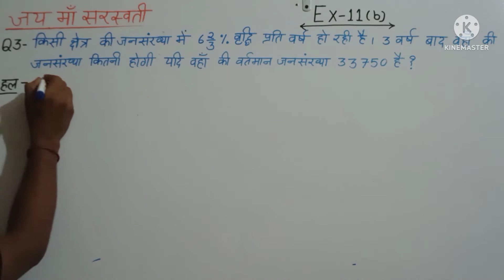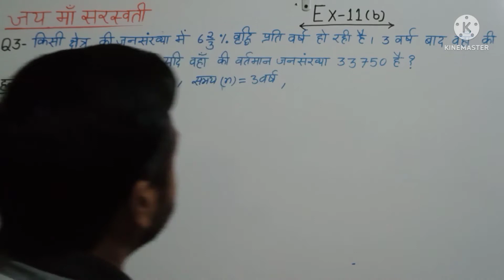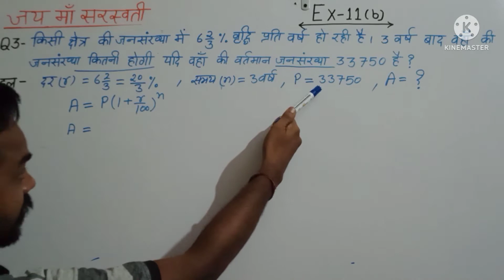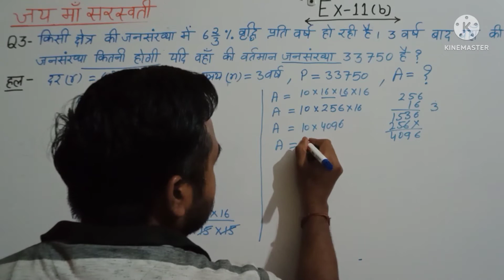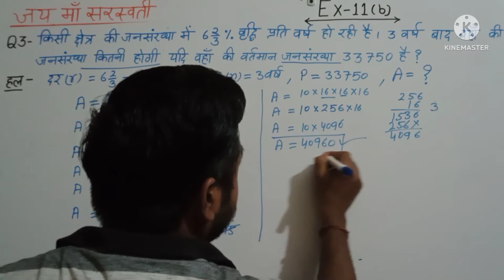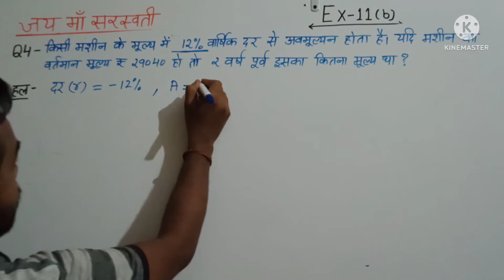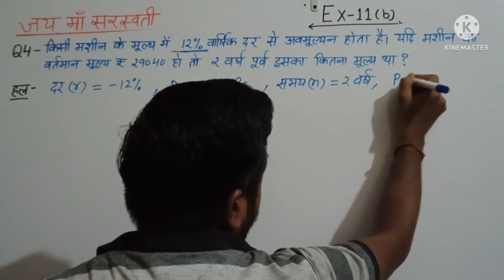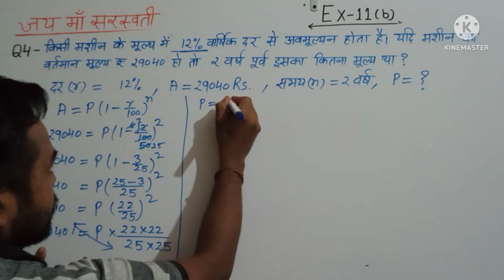class 8th maths// Ch-"वाणिज्य गणित" Ex-11(b) Question no.3 & 4